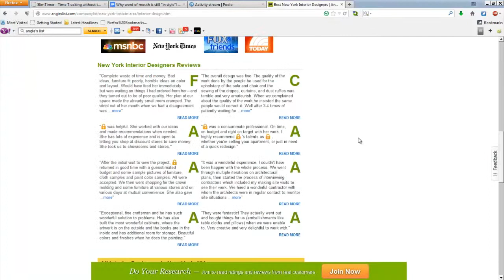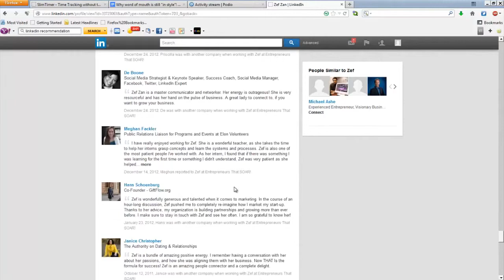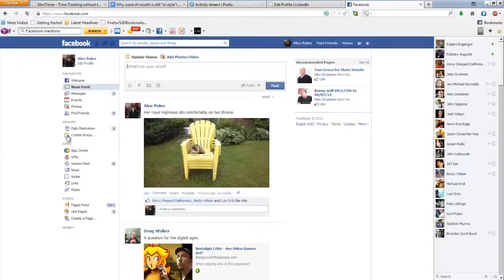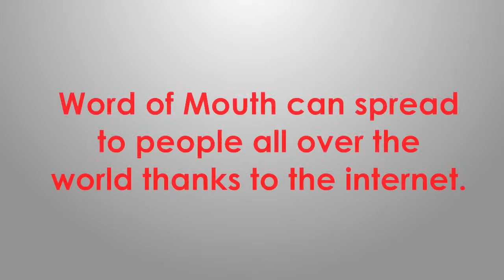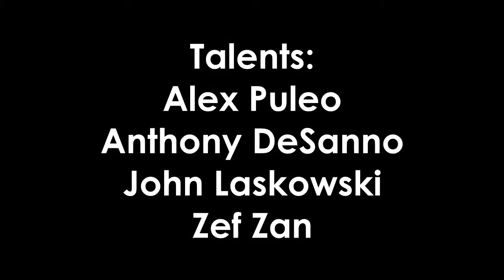Why Word of Mouth is Still in Style!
Think back to the last time you fell in love with a restaurant you tried or a movie you saw in the theater. What was the first thing you did afterwards?

For me, the first thing I always do is tell a friend or family member about the experience! Through telling one person, who then may tell another person, we deliver a message through a network of  "word of mouth". This type of marketing is not a new concept, in fact, it is the most powerful "marketing tool" out there that will never be "out of style!". but there's a reason why it's still in style - Nothing beats a personal recommendation from someone you know and trust!